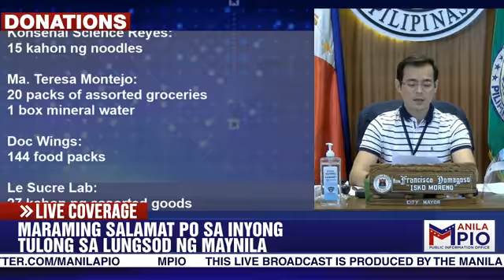LIVE: MAYOR'S CITY ADDRESS: Implementation of CODE - COVID-19 (Contain and Delay) Day 11